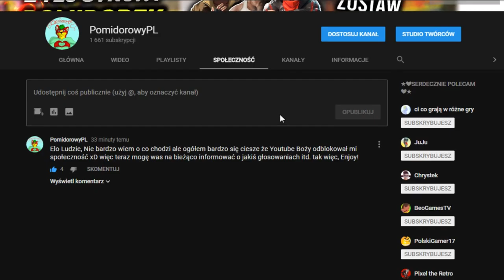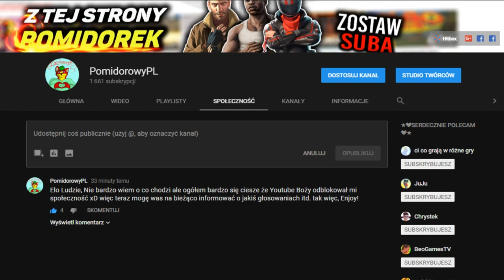Społeczność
jeszcze raz dziękuję YT :D uważam że fajny prezent, mam nadzieje że razem zbudujemy zajebistą społeczność xD